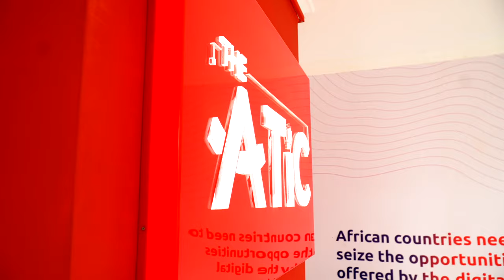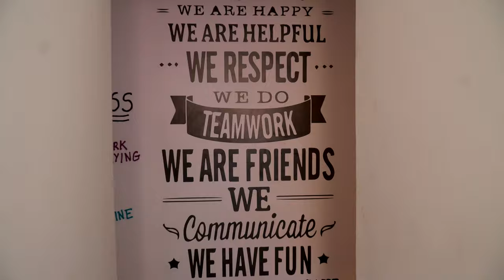Adrian Innovation Centre - "The ATIC"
The disruption that comes with  Civid 19 pandemic, technological innovations is the way to remain relevant in this very competitive world. Adrian Kenya has invest heavily on innovation  creating - Adrian Technology Innovation Centre (ATIC)a space for innovators to work from and create tailor-made solutions for various societal needs.